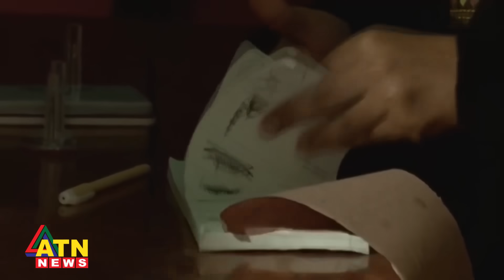দ্বাদশ জাতীয় সংসদের ভোটগ্রহণ শুরু | BD Politics | BD Election | Vote | ATN News